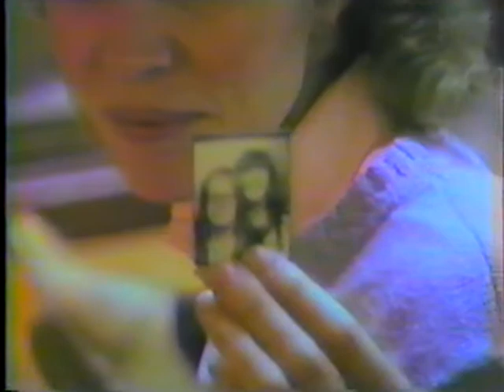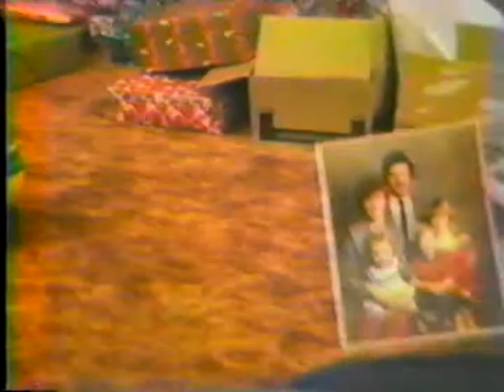Bert Roylance Christmas 1984